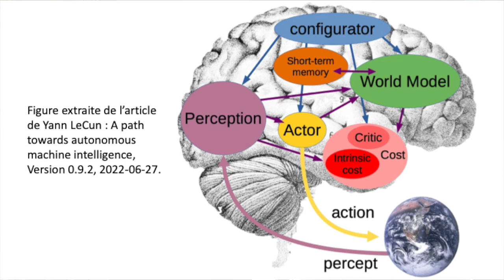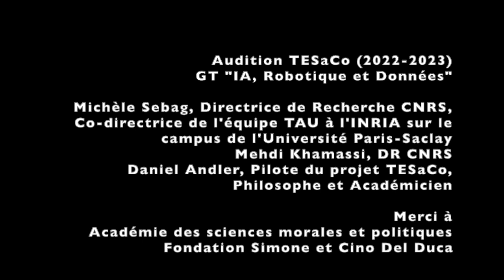Audition Michèle Sebag - Partie 2 (TESaCo)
Audition de Michèle Sebag, Directrice de Recherche au CNRS, par Mehdi Khamassi et Daniel Andler dans le cadre du projet Technologies émergentes et sagesse collective (TESaCo) porté par l'Académie des sciences morales et politiques.

Deuxième partie de l’audition : Apprentissage de modèles internes

00:08 Apprentissage de modèles internes
06:38 Importance de la décomposition et de la cognition sociale
12:24 Distinction conscient/inconscient
13:03 Renouer avec les pères fondateurs de l’IA